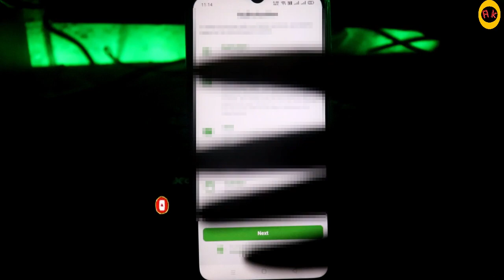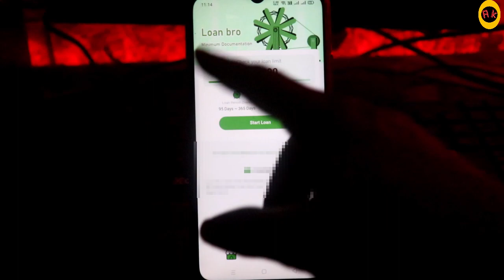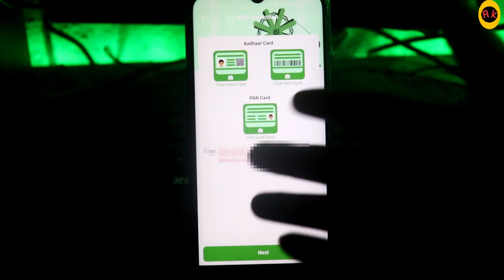Loan Bro app se loan kaise le | Loan Bro app real ya fake | Loan Bro app full tutorial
Your query :-

1.Loan Bro app se loan kaise le
2.Loan Bro app real ya fake
3.Loan Bro app full tutorial
4.Loan Bro app kya hai
5.Loan Bro app se lona kaise le sakte hain
6.Loan Bro app live proof instant loan
7.best instant loan app
8.instant personal loan
9.Loan Bro app 2022